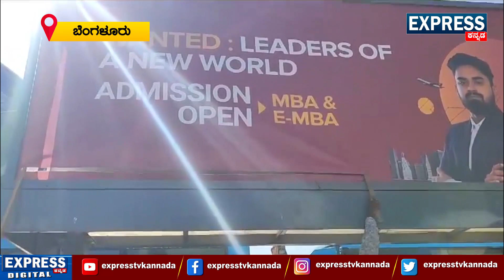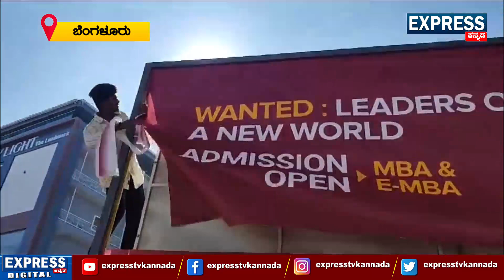ಕನ್ನಡವಿರದ ಬೋರ್ಡ್ ಗಳು ಪೀಸ್ ಪೀಸ್ ..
ಬೆಂಗಳೂರು: ರಾಜ್ಯದಲ್ಲಿ ನಾಮಫಲಕಗಳನ್ನು ಕನ್ನಡದಲ್ಲಿ ಅಳವಡಿಸುವ ಕುರಿತು ಕರ್ನಾಟಕ ರಕ್ಷಣಾ ವೇದಿಕೆ ಬೃಹತ್​ ಪ್ರತಿಭಟನೆಯನ್ನು ಹಮ್ಮಿಕೊಂಡಿದೆ. ನಗರದಲ್ಲೆಲ್ಲ ಕಾರ್ಯಕರ್ತರು ಪ್ರತಿಭಟನೆಯಲ್ಲಿ ತೊಡಗಿದ್ದು ಆಂಗ್ಲ ಭಾಷೆಯಲ್ಲಿನ ಜಾಹೀರಾತು ಫಲಕಗಳನ್ನು ಕಿತ್ತು ಹಾಕುತ್ತಿದ್ದಾರೆ.